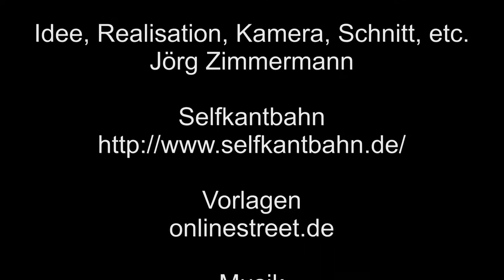Selfkantbahn Bahnhof Gelindchen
Gelindchen, ein kleiner Bedarfshalt an der Strecke. Zum Glück wollte ein Fahrgast einsteigen, sonst wäre der Zug durch gefahren, daher sieht man auch sehr schön den Dampfausstoß der Dampflok beim abfahren.